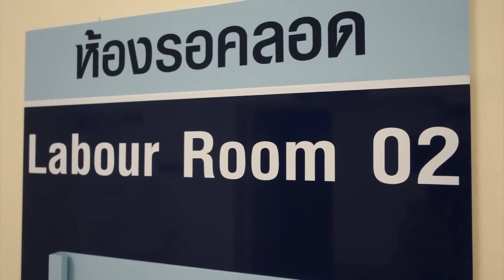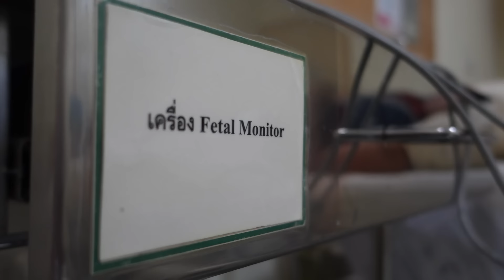OUR NEW BABY ONE MONTH TO EARLY IN PHUKET THAILAND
OUR NEW BABY ONE MONTH TO EARLY IN PHUKET THAILAND. Today i have to stop our videos from the holiday in Buriram. We are back in Phuket and our Son decided to come one month to early. HAPPY DAY.
My name is Rene, I am a German man, my girlfriend Tik is Thai and I live and work in amazing Thailand since 10 years. We have 2 amazing children, Alex and cute girl Emily. You will find Fun Family and Travel in Thailand in our channel. We like to show you Thailand in a different way. A family way, travel together, have fun together, eat amazing thai food and enjoy life. Sometimes we also do a funny challenge. Ultimate Fun
We show you the real life in Thailand as a family. How to live in Thailand as a family. How to enjoy your holiday in Thailand. How to travel as a family. How to travel with kids.
Not only bars and sexy Thai ladies.
We will show you minimum 1 time a week how our life is here in Thailand. We travel many times and will show you places like Bangkok, Sukhumvit, Krabi, Ao Nang, Koh Lipe, Isaan, Buriram, Phuket, many more. During travel we do daily vlogs.
Dont forget guys, if you like this video please "LIKE" and "SHARE" it with your friends to show your support - it really helps us out!

OUR NEW BABY ONE MONTH TO EARLY IN PHUKET THAILAND - Thailand Vlog - Vlog 105
My Equipment:
GoPro HERO4 Black
Canon EOS 700D
Sony DSC-RX100 III
Samsung Gear 360

Music credits to :
Jeff Kaale